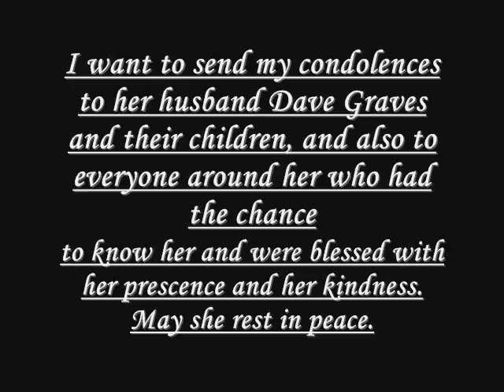Homage To A Dearly Missed Old Friend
A video made to honor the memory of Tara Kennel, from Akron, Ohio, an old friend of mine and fellow Mushroomhead fan who passed away recently on Halloween day.

The song is Embrace the Ending by Mushroomhead.

Mi condolences to her husband, children and their entire family and friends for her passing. She will be dearly missed.